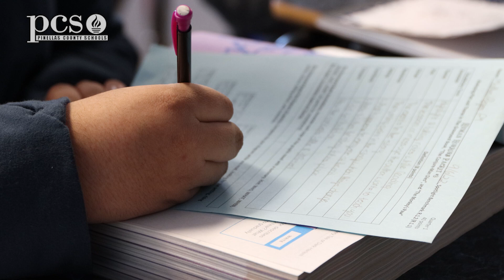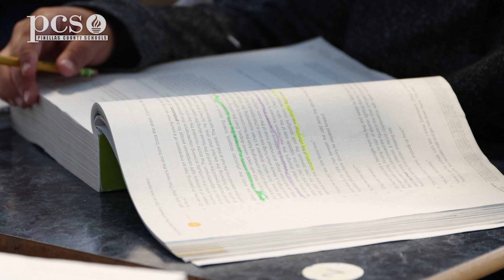The IT Factor - Inspiring Teachers - Alyssa Knight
In this IT Factor - Inspiring Teachers video, Alyssa Knight shares her love for teaching.